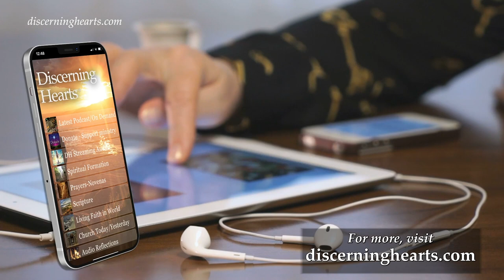Ep. 19 - Sixth Mansions Chapter 3 pt 2 – The Interior Castle – /w Dr. Anthony Lilles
In this episode, Dr. Lilles discusses the Sixth Mansions Chapter 3 part 2 of the “Interior Castle” which covers:
TREATS OF THE SAME SUBJECT AND OF THE WAY GOD IS SOMETIMES PLEASED TO SPEAK TO THE SOUL. HOW WE SHOULD BEHAVE IN SUCH A CASE, IN WHICH WE MUST NOT FOLLOW OUR OWN OPINION. GIVES SIGNS TO SHOW HOW TO DISCOVER WHETHER THIS FAVOUR IS A DECEPTION OR NOT: THIS IS VERY NOTEWORTHY3

1. Locutions. 2. Sometimes caused by melancholia. 3. Caution needed at first. 4. Locutions frequently occur during prayer. 5. Resist those containing false doctrine. 6. First sign of genuine locutions. 7. Effect of the words: ‘Be not troubled.’ 8. ‘It is I, be not afraid.’ 9. ‘Be at Peace.’ 10. Second sign. 11. Third sign. 12. The devil suggests doubts about true locutions. 13. Confidence of the soul rewarded. 14. Its joy at seeing God’s words verified. 15. Its zeal for God’s honour. 16. Locutions coining from the fancy. 17. Imaginary answers given to prayer. 18. A confessor should be consulted about locutions. 19. Interior locutions. 20. First sign of genuine interior locutions. 21. Second sign. 22. Third sign. 23. Fourth sign. 24. Fifth sign. 25. Results of true locutions. 26. They should remove alarm. 27. Answer to an objection.